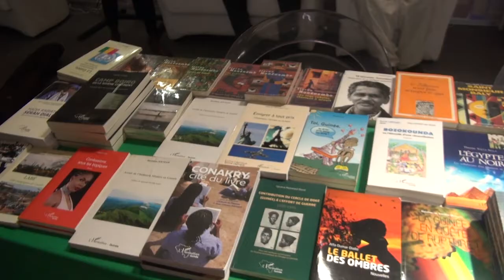FILDAK 2019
La Guinée pays invité d’honneur de la 17ème édition de la Foire Internationale du livre et du matériel didactique de Dakar.